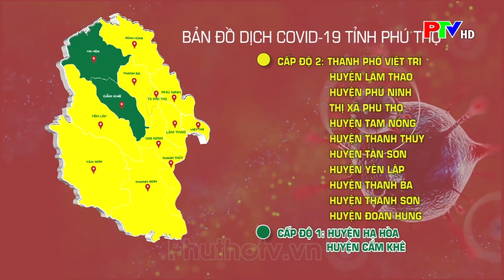THỜI SỰ PHÚ THỌ | TỪ 18H00 NGÀY 20/11 ĐẾN 06H00 NGÀY 21/11, PHÚ THỌ GHI NHẬN 04 CA MẮC COVID-19 MỚI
‼ TỪ 18H00 NGÀY 20/11 ĐẾN 06H00 NGÀY 21/11, TỈNH PHÚ THỌ GHI NHẬN 04 CA MẮC COVID-19 MỚI
1. Tx Phú Thọ 02 ca (Phú Hộ 02 ca)
2. Thanh Thủy 01 ca (Bảo Yên 01 ca)
3. Đoan Hùng 01 ca (Vân Du 01 ca)
Trong các trường hợp mắc mới, 03 trường hợp từ F1 hoặc trong vùng phong tỏa, đã được cách ly, theo dõi và quản lý; 01 trường hợp mắc mới trong cộng đồng tại Vân Du - Đoan Hùng.
- Có 02 xã mới (Bảo Yên - Thanh Thủy và Vân Du - Đoan Hùng phát hiện ca bệnh đầu tiên.
Toàn tỉnh ghi nhận 1.498 ca mắc COVID-19.